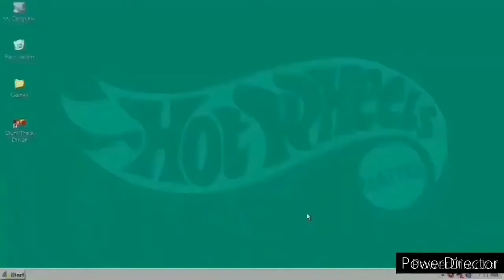Hot Wheels Stunt Track Driver But It's a Crossover Episode Collab (19-40) (Logos Edition) (Revamped)